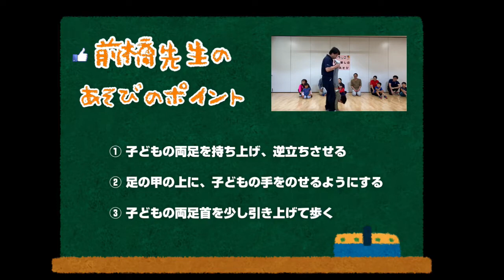【親子体操】⑥逆さロボット🌀【所沢市×早稲田大学】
毎月開催している所沢市×早稲田大学　共催事業
「ところっこ親子で楽しむ運動遊び」での親子体操を動画にしました。

※本動画は、2020年7月5日に、「所沢市こども支援センター」のYouTubeに掲載された動画を再掲載したものです。

‹問い合わせ›
所沢市こども支援センター